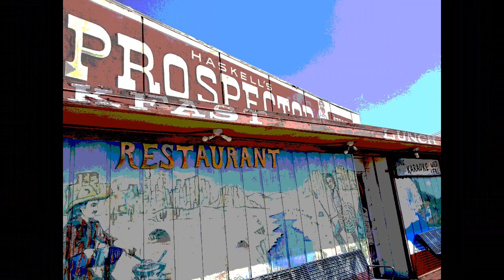Keith Tippett - The Pool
from the album The Unlonely Raindancer, 1980.

[the photos are from 2420 E 7th St, LBC, CA]